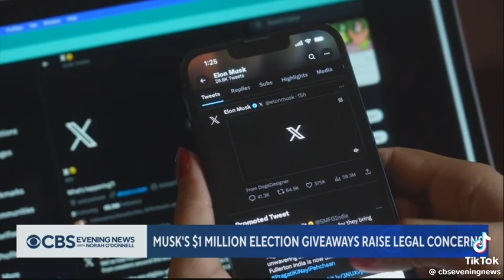22 October 2024